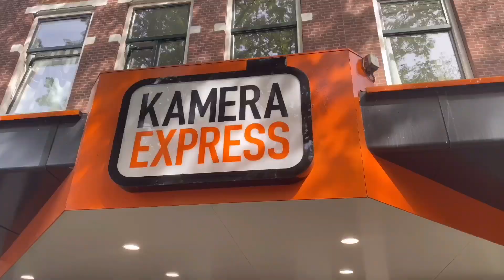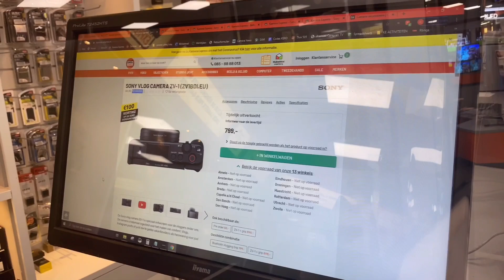Aaj ka vlog #8 purchasing after lockdown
purchasing after lockdown Sony camera

There were excited scenes across the Netherlands this week as the first stage of its lockdown-easing measures came into effect.

Parents and children are relieved that after two months, schools are opening again. "Contact professionals" such as hairdressers and physiotherapists have reopened their businesses. Adults can once again participate in outdoor sports, except for contact sports. While the Dutch government advises people working at home to continue doing so, the easing down is part of a multi-step plan to reopen the country.
facebook# saqib kazmi
Saqib kazmi vlog